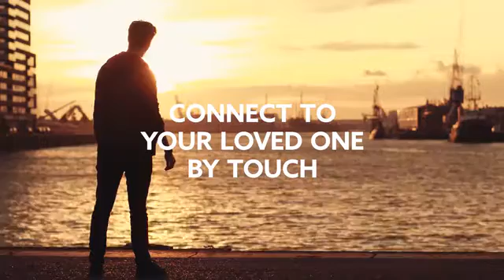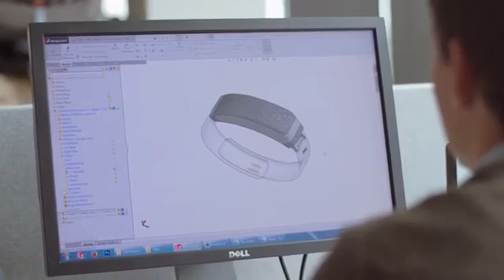HEY a revolutionary bracelet that sends touch over distance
HEY  a revolutionary bracelet that sends touch over distance by House of Haptics